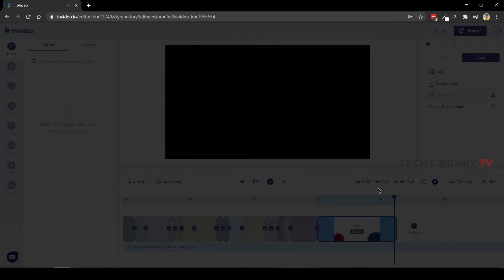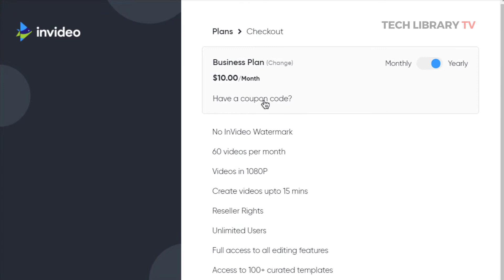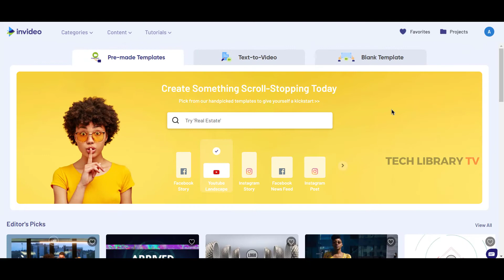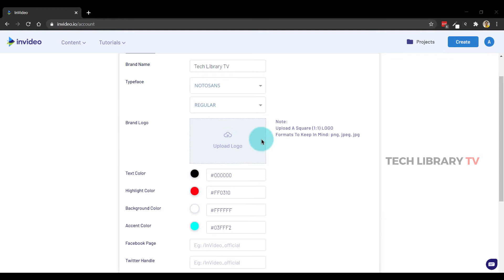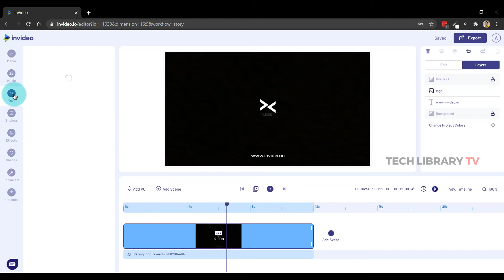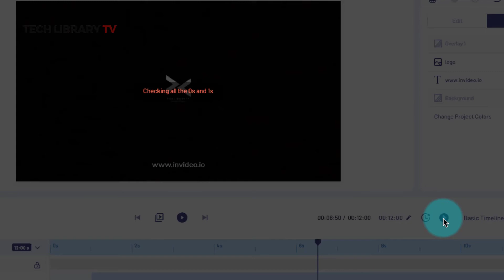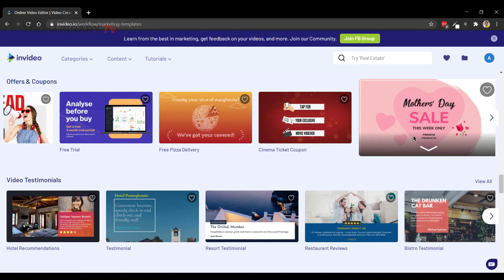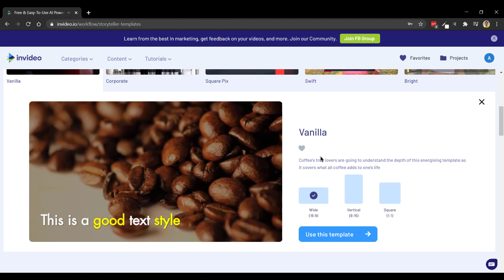InVideo Review and Demo - Create Stunning Videos in Under 15 Minutes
In this video tutorial, we'll see how to start using the InVideo tool. This InVideo demo covers 3 things:
1. How to create a free InVideo account and how to upgrade if necessary,
2. How to create Brand Presets, and
3. How to create a video in a few minutes with high-quality output (1080p).

I also provide some tips and tricks in this video while also suggested some improvement ideas, which might come up in future versions.

The intro clip that you just saw and another one that's coming up were both created right within the Invideo tool in just a few clicks And yes, no installation required in my computer - it's all happening in the browser. And I will show you step by step on how to create this intro as an example for this walkthrough video demo.

We will have 3 chapters in this video:
First we'll see the account setup process. It shouldn't take long, it's really short and simple. Then, we will do some initial important setup such as uploading and adding some brand presets. And finally we will see how to create the video.

Throughout this video, I also mention a few things that need some improvement, so make sure you watch this video completely.

Speaking of adding the suitable music tracks, InVideo's technology adds the music track that is best suited for the theme of your video. But you can always have the option to change it by uploading your own track.

One unique feature in Invideo is its intelligent assistant button here. Clicking this will analyze your scenes to look at it from different angles, timing, and setup and lets you know if you have a pixel-perfect scene, LITERALLY!

This video doesn't need to have any voice-overs but if you have that specific need, it can be done using this button here. You can upload an already recorded voiceover track, or record one live, or it has a very cool automated Voiceover feature that lets you just type some text and have the computer read it out in the accent of your choice. It could be American, Indian, British, German, and so much more. that's really cool!

I also observed that they pretty much release a video template for every occasion or event - be it Teacher's day, Labor day, and every single celebrated holiday around the world.

One key tip here - not just the intros, outros, ads, or promotional materials. I also have used Invideo to create effective and related premium b-rolls to be placed in between my videos. These are actually cut-out for that to make a point.

Tools I use:
Portable Hard disk for backup

Help support the creation of more videos like this::
- A simple $1.00 pledge goes a long way!

Every video is crafted with some product or the other I love using.

I am a participant in the Amazon Services LLC Associates Program, an affiliate advertising program designed to provide a means for sites to earn advertising fees by advertising and linking to amazon.com and Amazon's other marketplaces.